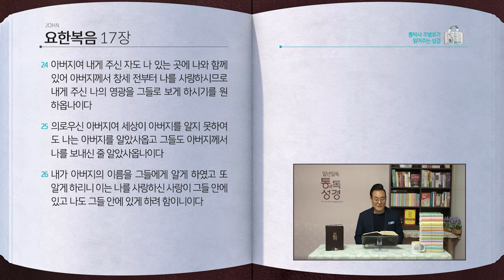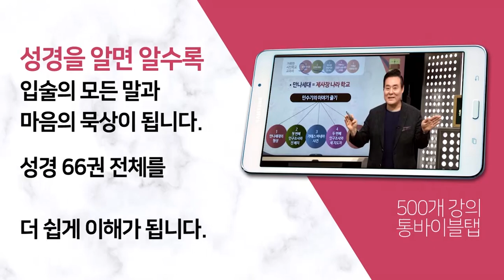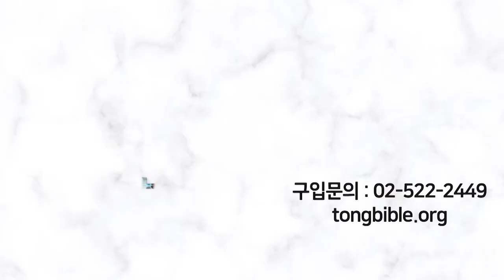[313일] 요16~17장 | 통박사 조병호와 함께 읽는 성경통독